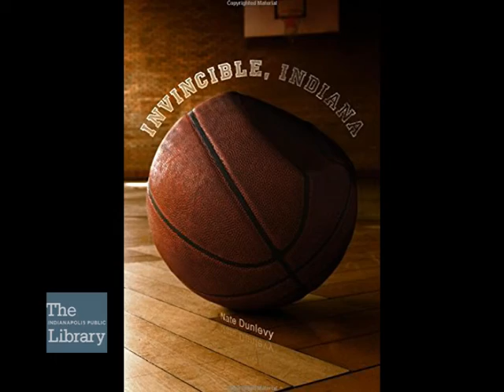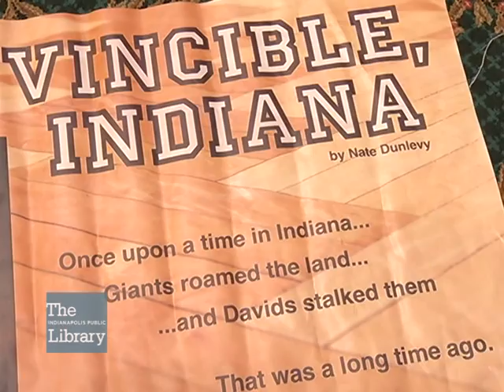Author Nate Dunlevy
Author Nate Dunlevy Discusses new book on Indiana high school basketball with Jon Barnes of The Indianapolis Public Library's Communications Department.  The Library is hosting a book discussion with the author on October 24, 2016 at Central Library.